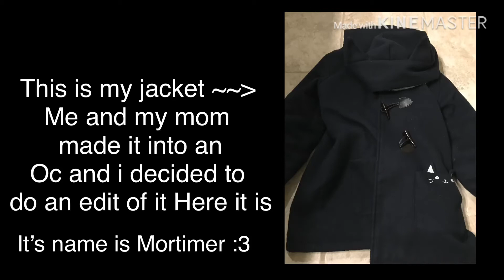Editing my jacket as an OC